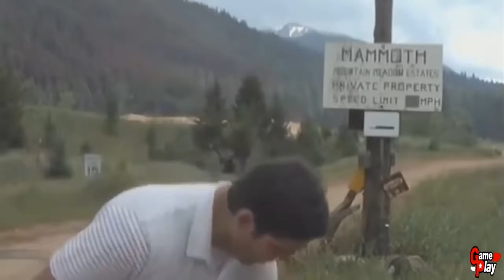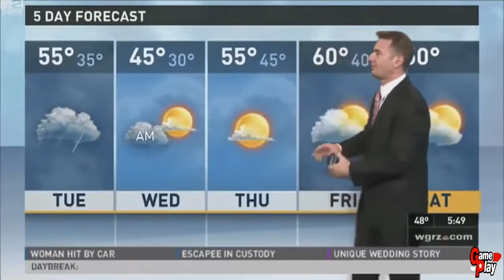NEW BLOOPERS FAILS 2016 sexy | entertainment News